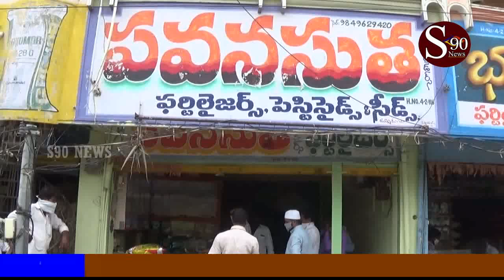KARIMNAGAR||Jammikunta patanam lo vizilance and enpodiment adhikarula thanikilu|| S90NEWS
Jammikunta patanam lo vizilance and enpodiment adhikarula thanikilu